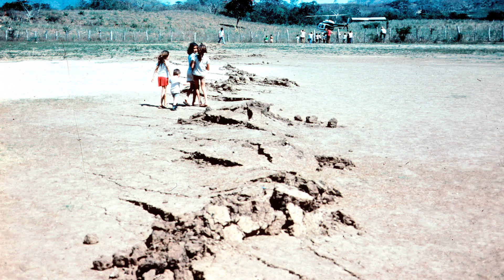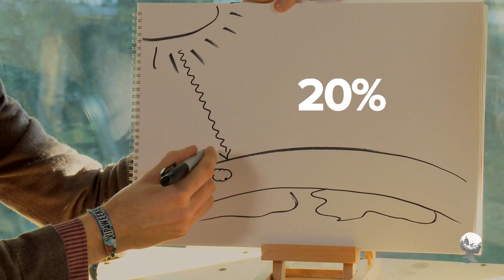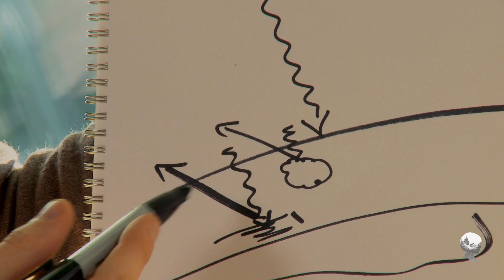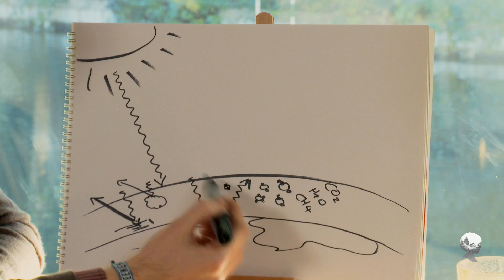Climate Change is real...here's why.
Climate Change: Decoded. Those words, explained - oh and why we should care I guess.

Expert: David Saddington (TEDX speaker and environment consultant)
Host: Olivia Cappuccini
Edited: Olivia Cappuccini & Alex Lightman
Filmed: The Proud Archivist